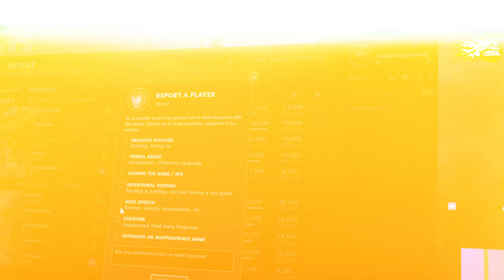BENİ CHALLENGER YAPAN BUILDIM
❓Jaxres kimdir ?